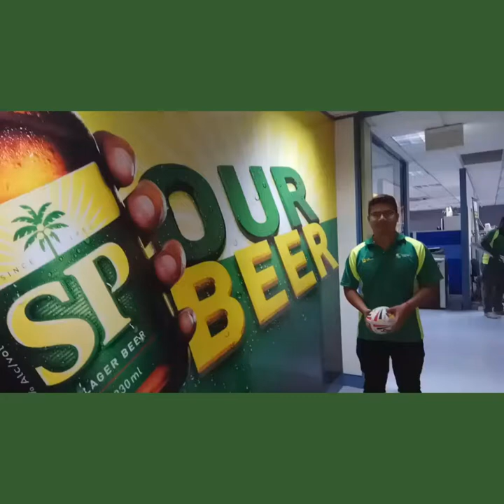Rong: HEINEKEN APAC BOOST Ambassador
The video describes my personal and professional experiences in my final 6-month APGP Assignment the first 2 months in PNG.